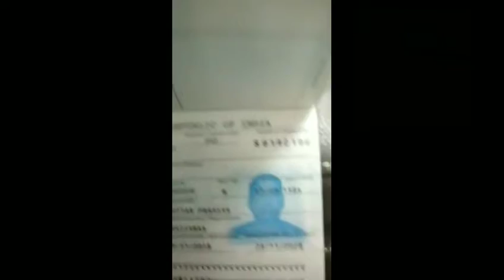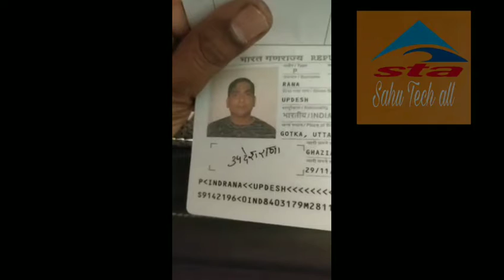उपदेश राणा live. 1/1/2019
Namaskaar Dosto is a YouTube video sharing program, and has confirmed that the YouTube channel will be available in 2018 and has plenty of features available to you. In the YouTube Channel, there is a camera, Mic, Lightening, which can be used by YouTube Ideas, can you earn Earning in YouTube? I am thankful to you for this video message.

I'm ramprsad sahu...
.. My channel is sahu tech all..

I'm ramprsad sahu...